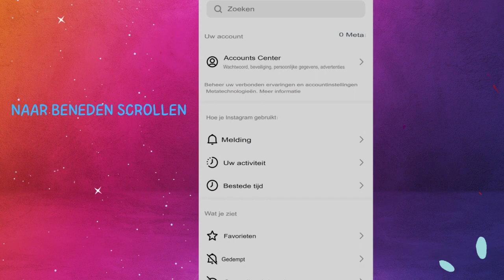Hoe handmatig goedgekeurde tags op Instagram inschakelen?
leer hoe je handmatige goedkeuring voor alle tags op Instagram inschakelt, zodat je elke foto of video waarin je bent getagd moet goedkeuren voordat deze openbaar wordt gemaakt.